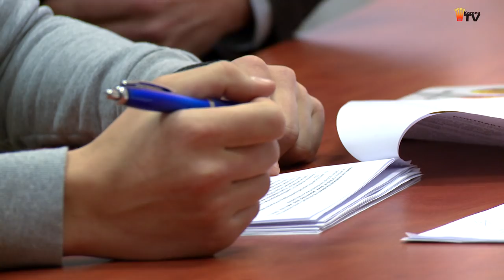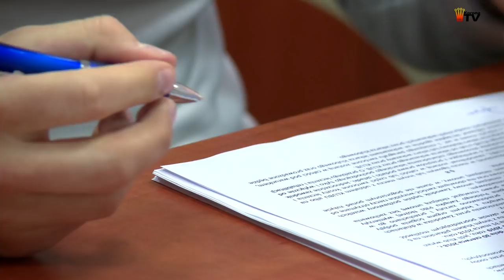Jakub Mrozik nowym zawodnikiem Korony Kielce! (11.01.2017 r.)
Wczoraj kontrakt z naszym klubem podpisał także środkowy pomocnik, Jakub Mrozik. Zachęcamy do obejrzenia krótkiego wideo z tego wydarzenia, zobaczcie co miał do powiedzenia Kuba tuż po podpisaniu umowy. Życzymy powodzenia w barwach Korony!